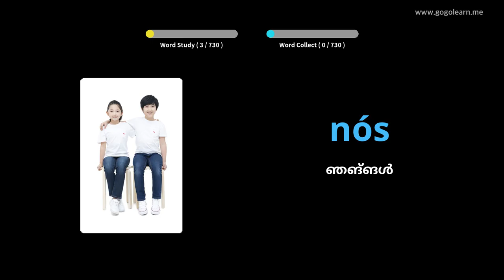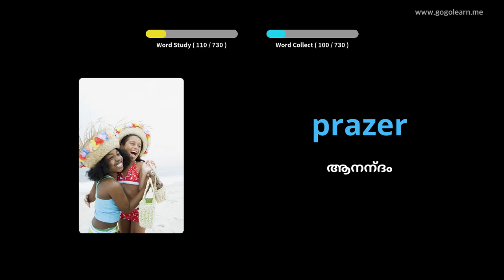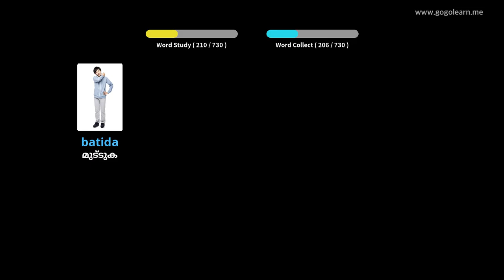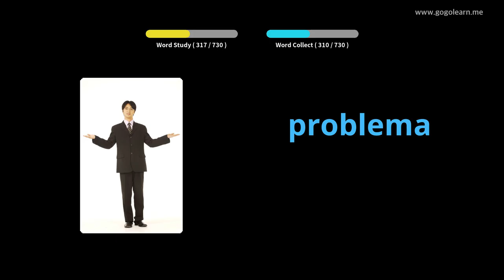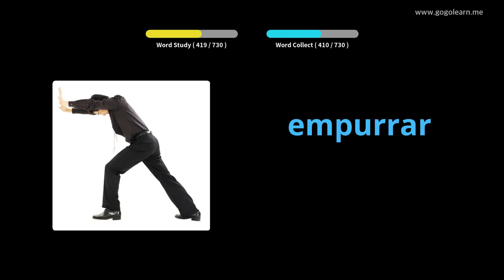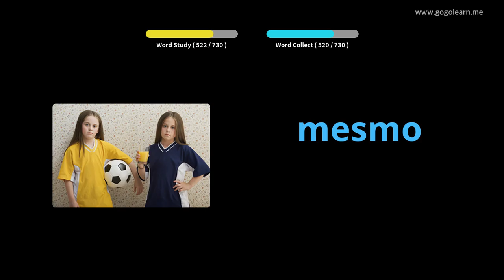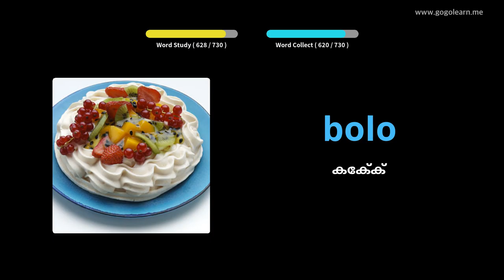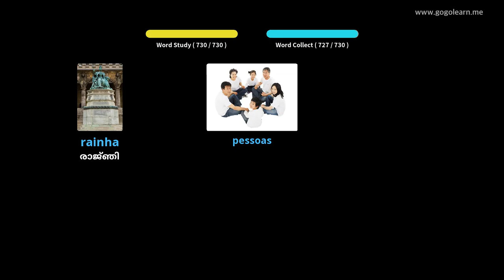പോർച്ചുഗീസ് പദാവലി കുട്ടികൾ | Golearn